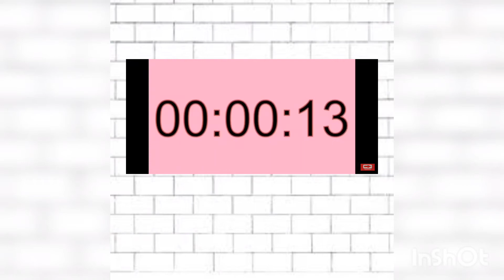*VOLUME WARNING* malls on November 1 be like